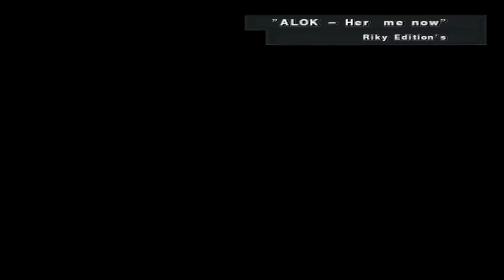PES 2021 (PCSX2 (Emulator Ps2) My Patch EURO English Version Gameplay